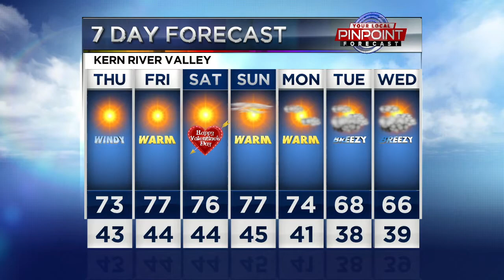3 Way Chevrolet Cadillac donation to Mendiburu Magic Foundation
Jenny Maddern interviewed on KGET